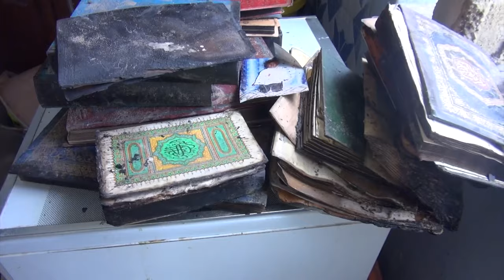Suite à un conflit conjugal avec son époux: Une belle-fille incendie la maison familiale à Fann Hock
Suite à un conflit conjugal avec son époux, la belle-fille a incendié la maison familiale, causant d'innombrables dégâts matériels. Tout a été réduit en cendres par la commanditaire qui, après avoir réalisé son œuvre, a pris la fuite. Une plainte pour incendie volontaire a été déposée, et actuellement, l'affaire est au niveau de la justice. Une procédure engagée afin que la coupable soit sanctionnée, conformément à la loi.